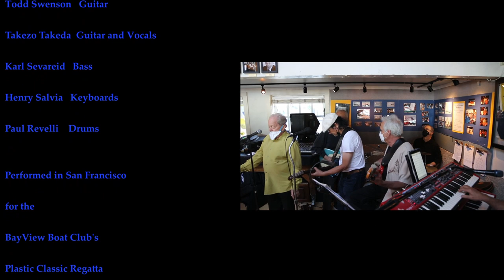Charlie Owen at the BayView Boat Club Plastic Classic 2022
The incomparable Charlie Owen performing at the BayView Boat Club's 2022 Plastic Classic; Todd Swenson, Takezo, Karl Sevareid, Henry Salvia and Paul Revelli. Charlie and the band have been performing in various iterations at the BayView for years and always provide the most incredible musicianship.